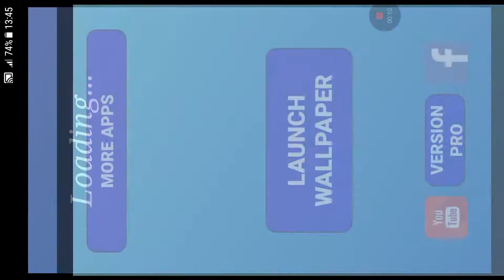Sport Live Wallpaper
3D Live Wallpaper. sport animated wallpapers features Amazing video animated wallpaper to personalize your phone. The live wallpaper personalisation app includes video, gif and animated backgrounds in ultra hd video. working with clock on your screen and with other launchers or themes. Dynamic Wallpapers make your phone unique.
Animated backgrounds with sports effect,gym,football,exercices,soccer,tennis,basketball,golf,rugby,american football,sports backgrounds, 3d balls .
sport theme on your home screen or lock screen.